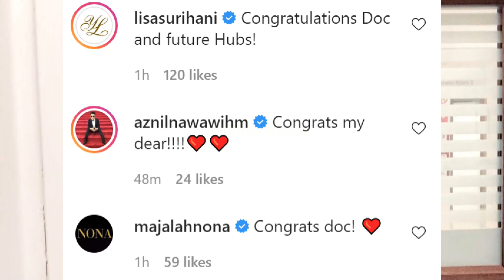TAHNIAH!! Dr Amalina SAH Bertunang Dengan Lelaki Mat Salleh, Lisa Surihani & Paknil Tumpang Bahagia